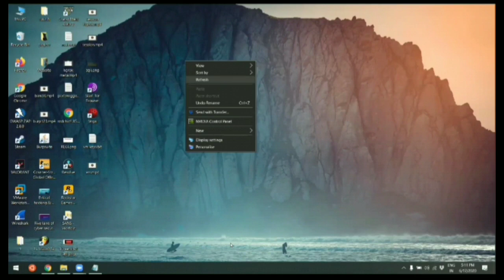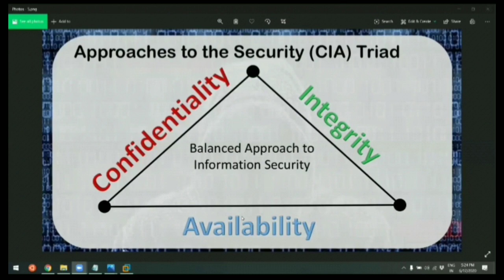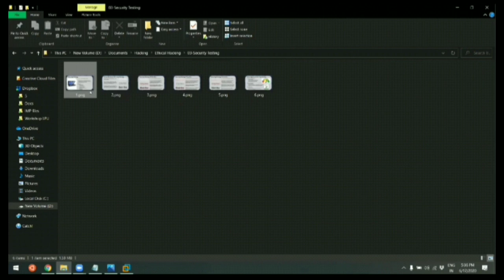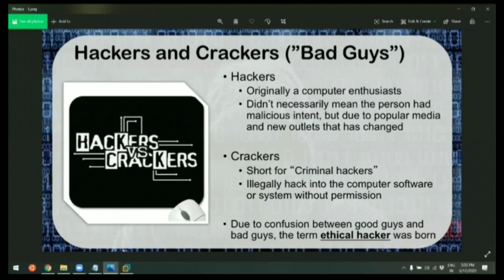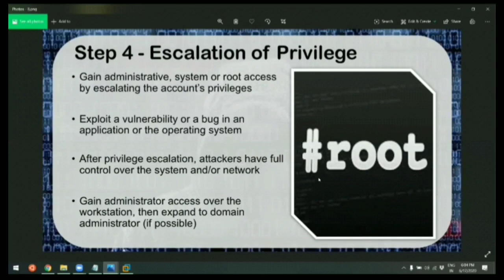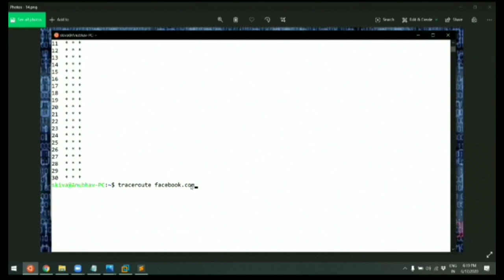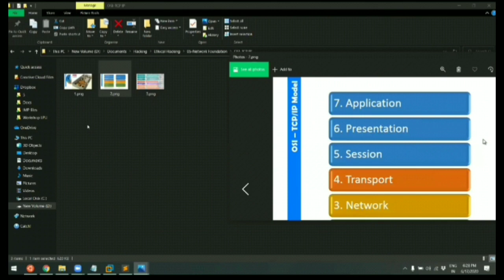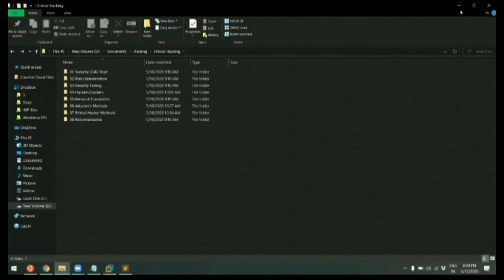সাইবার সিকিউরিটি/Cyber_Security_Part-2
This is my Paid Online Course that's why I muted video lecture Sounds.If you want to know about this join my paid course.

for more videos like this,because it's very important.

Thanks ☺️